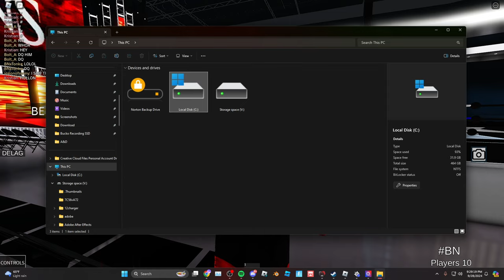GREATEST SHOW IN BNW HISTORY EP 6 - Roblox WWE Roleplay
Join the Bolt Nation community for thrilling Roblox roleplays, epic WWE wrestling matches, and more!

0:38 GM PROMO
4:27 Gauntlet
09:17 Hendry vs Saint
16:38 HBK vs Orton
29:27 Reigns vs Wyatt
37:05 HHH vs Jordan
49:00 Greatest Cash in
53:16 End of show